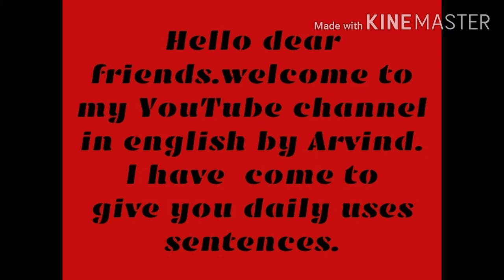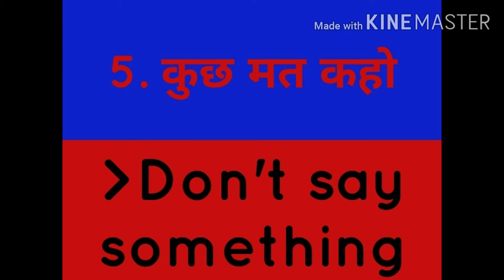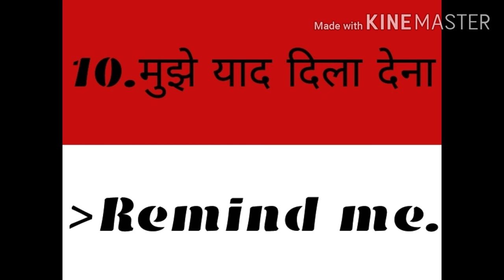Daily uses sentences in english|| Must watch this video.|| Please like, subscribe & share.🙏🙏🙏🙏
English by Arvind